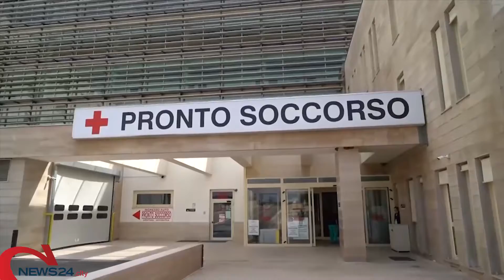PUGLIA | Covid, ecco l'aggiornamento delle indicazioni per l'accesso nelle strutture ospedaliere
Valido sia per le persone da ricoverare che per gli accompagnatori